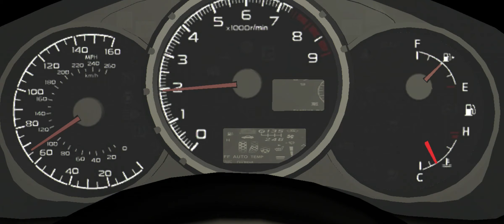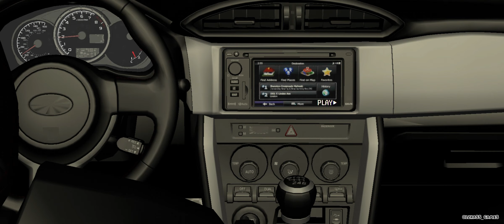Gt86/Brz/frs track day (car parking multiplayer)